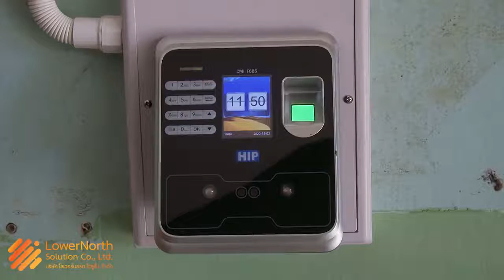Time Attendance HIP